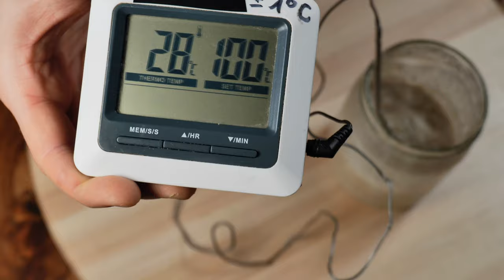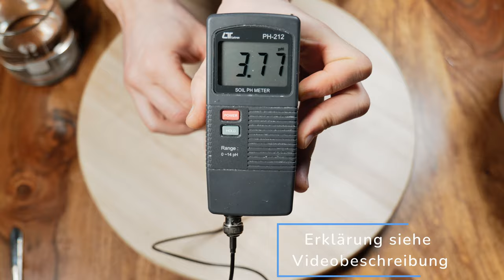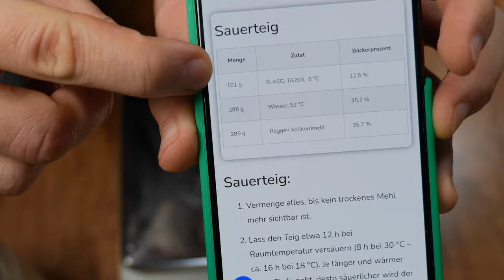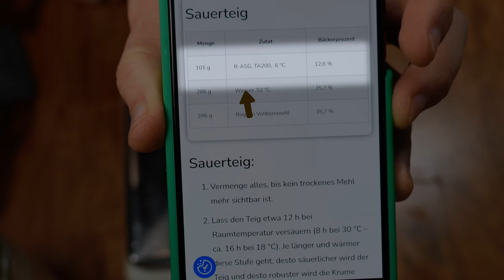So machst du Sauerteig super einfach selber! Schnell Anstellgut ansetzen mit ganz einfachen Trick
Bequemer und schneller kann man selbst keinen Sauerteig ansetzen. Ich war selbst überrascht, wie gut es funktioniert hat.

Natürlich kann man sich einen Sauerteig auch noch anders beschaffen! Frag dazu einfach bei der Bäckerei deines Vertrauens oder einer befreundeten Hobbybäcker:in nach.
Selbstgemachter Sauerteig ist dennoch etwas ganz Besonderes. Vielleicht möchtest du deine Kultur ja mit deinen Freund:innen teilen!

Beispiel für einen Ablaufplan:
1. Tag 1 Morgens: ca. 20 g Roggenvollkornmehl und 80 g Wasser mischen und auf den Router stellen

2. Tag 2 Morgens: Flüssigen Ansatz auskippen (muss leider entsorgt werden). Reste im Glas mit 50 g Mehl und 50 g Wasser füttern = auffrischen und wieder auf dem Router parken.

3. Tag 3 Morgens: Ansatz wieder ausleeren, bis nur noch kleinere Reste im Glas verbleiben. Wähle ein Rezept für ein Brot aus und lies nach, wie viel Sauerteig du brauchst. Genau die Hälfte des benötigten Anstellguts an Mehl und Wasser zugeben (bspw. 51 g Mehl und 51 g Wasser, wenn du 101 g Anstellgut benötigst).

4. Tag 3 Abends: Anstellgut sollte sich verdoppelt haben und ist bereit zum Ansatz des Brotteiges.

Warum der Ansatz des Sauerteiges mit dieser Methode so gut klappt: exponentieller Temperatureinfluss.
Das bedeutet, je wärmer es ist, desto schneller entwickelt sich ein Sauerteig, denn biochemische Prozesse laufen schneller ab.
Vielleicht hast kennst du aus der Schule noch die Reaktionsgeschwindigkeit-Temperatur-Regel nach van ’t Hof: man kann abschätzen, dass eine Reaktion etwa alle 10 °C eine Verdopplung der Reaktionsgeschwindigkeit erfährt [1]. Im Sauerteig ist dieser Zusammenhang sogar noch krasser, denn man beobachtet schon alle 5 °C eine Verdopplung der Sauerteigaktivität. Das Temperaturoptimum für die Sauerteigvermehrung liegt hierbei etwa bei 27 °C. Darüber erfahren die Hefen einen Hitzestress, der sie wieder verlangsamt, bis sie ab ca. 35 °C kaum mehr aktiv sind [2].
D.h. ein Prozess, der bei 18 °C 48 h dauert, ist bei 28 °C viermal so schnell, läuft also in nur 12 h ab. Beim Sauerteigansatz ist genau das der Zeitraum, den es braucht, bis sich die Mikroorganismen aus dem Mehl soweit vermehrt haben, dass sie den ganzen Teig „erobert“ haben.
Doch wie erzeugt man zuverlässig warme Temperaturen ohne spezielles Equipment? Ich zeige in diesem Video, wie man die Abwärme des Internetrouters nutzen kann, um relativ verlässlich die ideale Temperatur zu erzeugen, was sich vor allem im Winter auszahlt.

Der Unterschied zwischen Fäulnis und Fermentation ist Säure:
Sauerteig ist nichts anderes als ein Mehl-Wasser-Gemisch, in dem sich Hefepilze und Milchsäurebakterien tummeln, die ja beide zu den Kleinstlebewesen oder auch Mikroorganismen zählen. Man muss sie dem Teig nicht zugeben, denn sie befinden sich von Natur aus auf jedem Korn und damit auch im Mehl. Gibt man dem Mehl Wasser zu, werden die Nährstoffe im Mehl für die Mikroorganismen verfügbar und sie fangen an, zu fressen und sich zu vermehren.
Leider gibt es überall auch schädliche Mikroorganismen, die ich nicht ganz exakt als Pathogene zusammenfassen möchte.
Ob der Teig nun gesund und lecker ist, oder Bauchschmerzen verursacht, hängt davon ab, welche Mikroben sich im Teig ausbreiten und damit dominieren. Dominiert die Sauerteigkultur hast du mit deinem Sauerteigansatz ein super gesundes Lebensmittel, das dadurch gekennzeichnet ist, dass es besonders sauer wird (keine Angst: Sauerteig bleibt immer deutlich weniger sauer als Essig). Du erkennst das erstaunlich zuverlässig am Geruch. Es kann und darf etwas essigsauer in der Nase stechen, riecht aber nie abstoßend, faulig oder ranzig. Sollte das bei dir der Fall sein, ist das noch kein Grund abzubrechen. Frische den Teig einfach wieder auf und gib der Sauerteigkultur noch eine Chance.

Van Uden, N. (1985). Temperature Profiles of Yeasts. Advances in Microbial Physiology, 195–251. doi:10.1016/s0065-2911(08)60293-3
Die Wissenschaftler:innen des sourdough projects würden sich sicher freuen, wenn ihr übermittelt, wie sich euer Sauerteig entwickelt hat